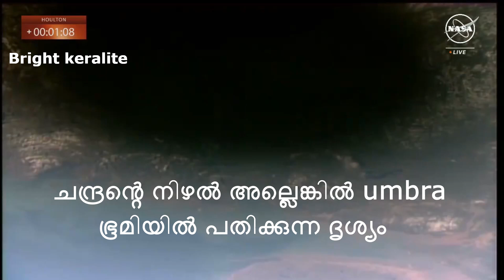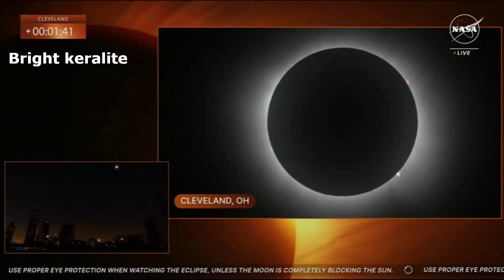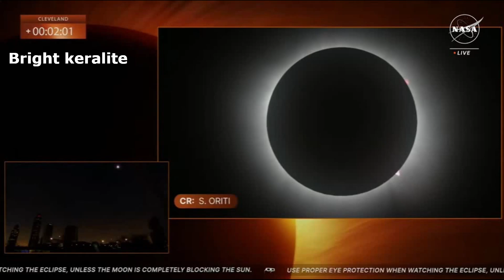Total Solar Eclipse - Visuals from Space Station & Telescope || Bright Keralite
Bright Keralite is a malayalam Youtube science channel similar to jr studio, science 4 mass, 47 arena etc.,